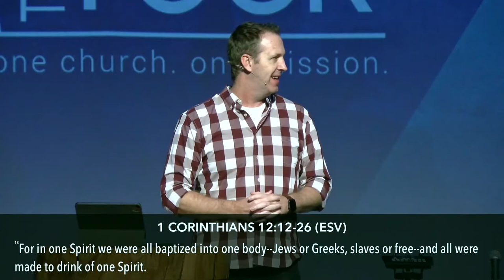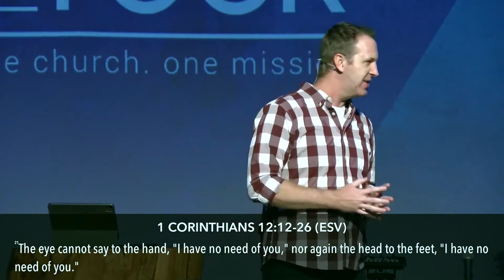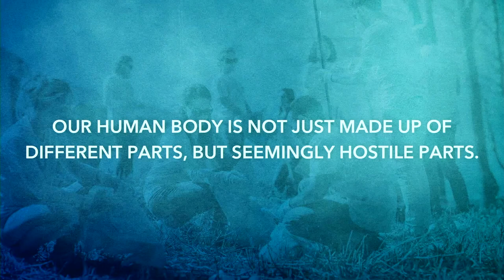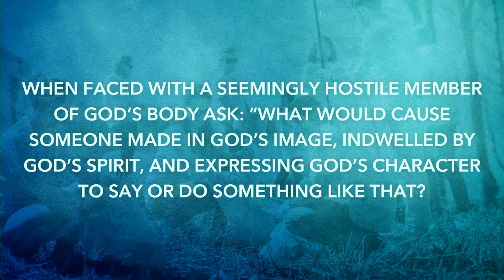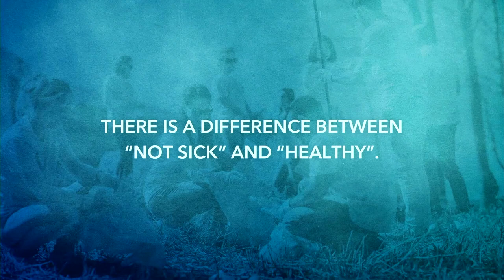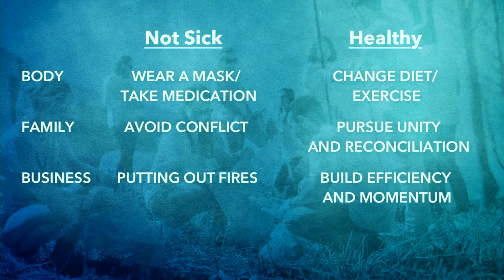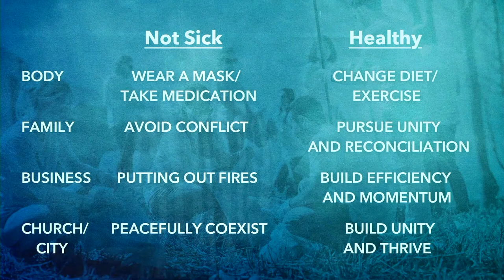September 26, 2021 - "Unity in the Body"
Jeff Johnson - Guest Speaker (Austin Bridge Builders Alliance)